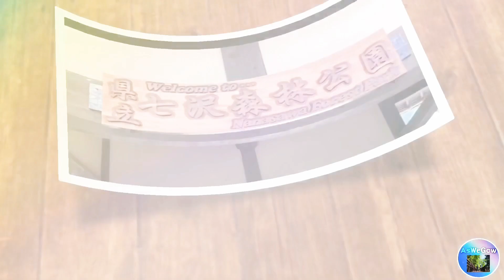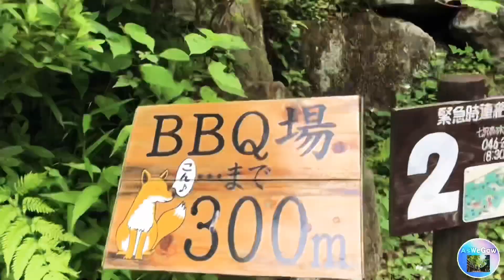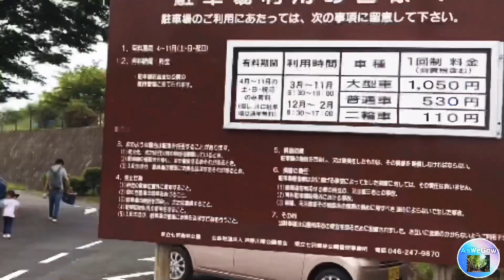Japan Park | Nanasawa Forest Park ( 七沢森林公園 ) | Japan Park Vlog 01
This Park located at Atsugi, Kanagawa Prefectural is known as largest urban parks. Enjoy nature and get relax with this beautiful park for free as no entrance fee needed.
This is a perfect place to go with the family. Lots of activities to do for children to enjoy.